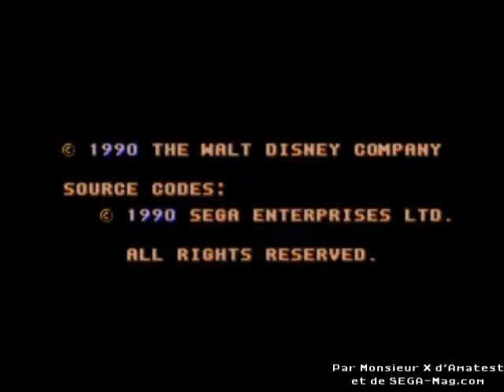[Longplay N°14] Mickey Mouse Castle Of Illusion (MegaDrive)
Un longplay sur un fabuleux jeu qui, malgré son âge, reste toujours aussi magnifique par son charme et ses musiques. Le gameplay est simple, les musiques superbes, les niveaux très variés.
Bref, un jeu réussi du début jusqu'à la fin. Il est à noter que la version Master System est aussi magnifique et permet de se différencier de la version MegaDrive avec des univers et des défis en plus.

Quelle en est l'histoire ? La sorcière mizrabel, jalouse de la beauté de Minnie, kidnappe cette dernière. Mickey, pour sauver Minnie, doit récupérer 7 diamants dispersés dans le château de l'illusion avant d'affronter la sorcière.